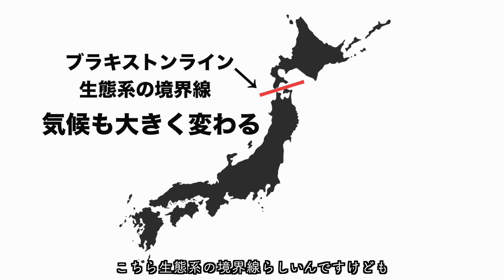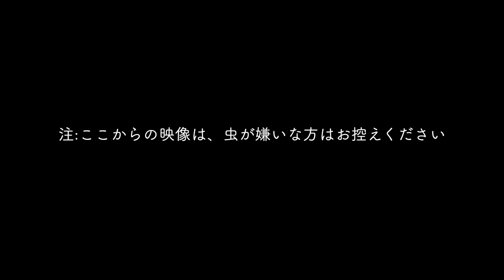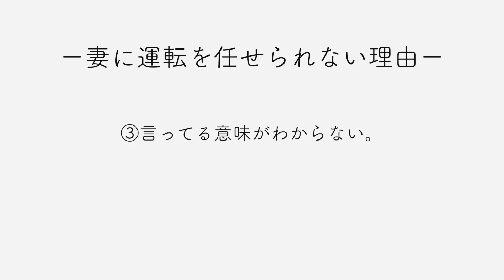容疑者扱いと虫の大群！？中古キャンピングカーで真夏に車中泊して生活する家族に危機！？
旅していると色々あるものですが、中々レアなアクシデントでした。

🏆⬇︎こみあげLINE登録で有料級電子書籍プレゼント中⬇︎🏆

40歳から家と仕事を捨て自由を手にした道筋を細かく解説した電子書籍！
✅LIVING THE VANLIFE自由に生きる完全ロードマップ

【関連動画】
☟キャンピングカー生活全集

【我が家の使用アイテム】

☟大容量JackeryAce1500

☟大容量Jackery1000

☟大容量Jackery700

☟LED ルームランプ

☟アイリス24型TV

※シガソケからの電源確保に不安あり。溶けました。詳しくはコメント欄にて

☟延長排気パイプ